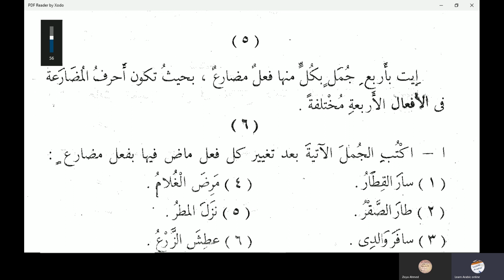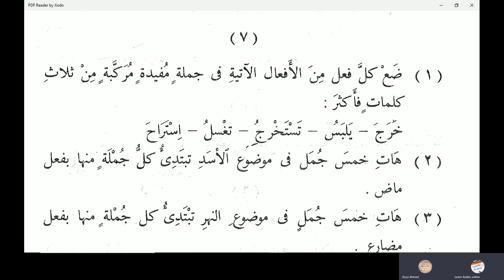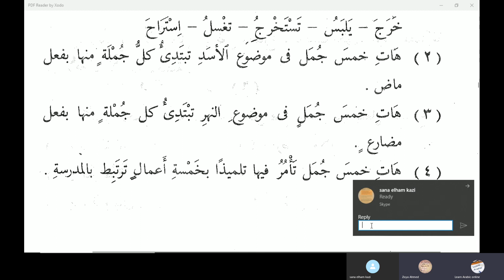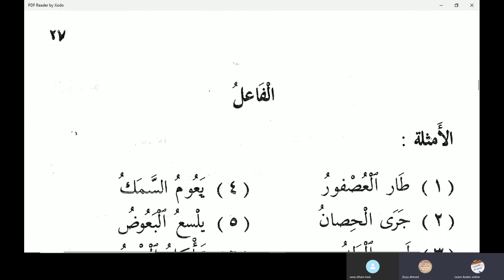تقسيم الفعل باعتبار زمنه 3 | النحو الواضح في اللغة الأردية